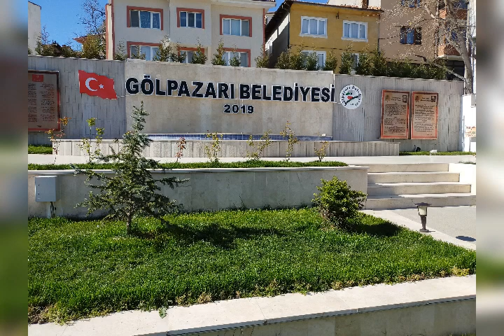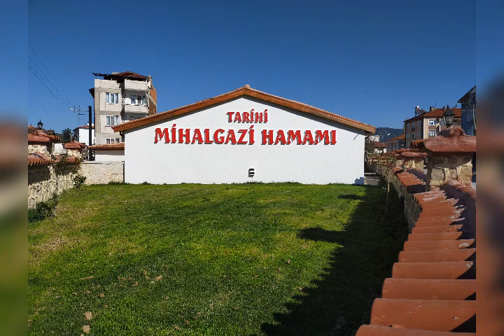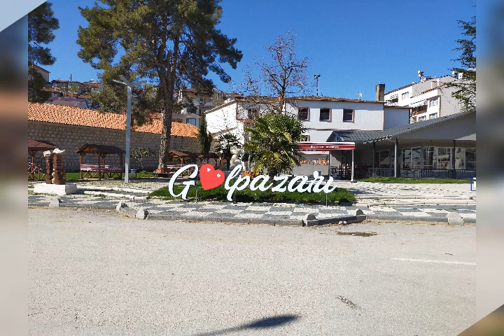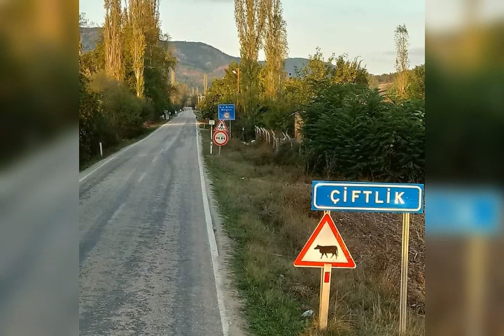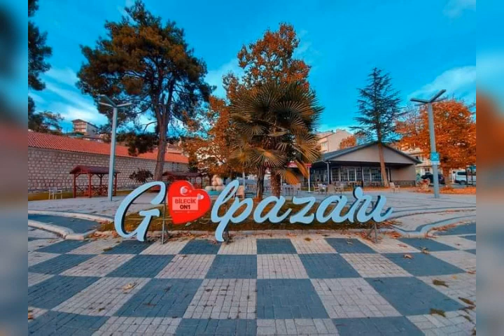Piyanist Alaattin kayan MİHRİBAN-YALAN DÜNYA🌹🌹🌹🌹